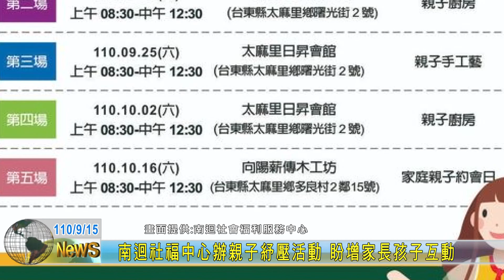20210915 南迴社福中心辦親子紓壓活動 盼增家長孩子互動